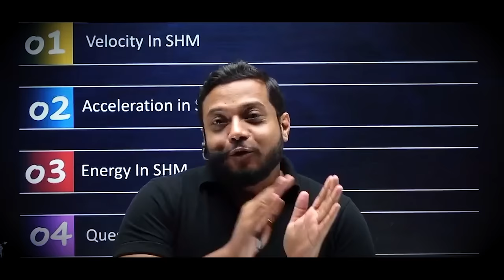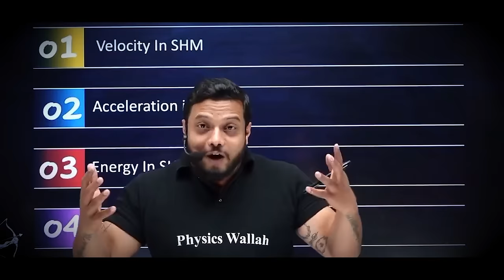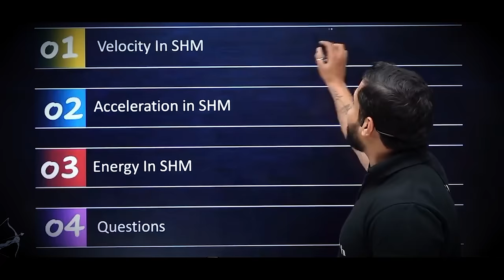Do This if Your Physics is Weak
Rajwant sir shares student should do what in physics to make it strong.

Students must have command over all subjects but there is always a subject which is their favorite, and they should master it. But mastering over any subject requires some strategy and persistence, so this video is shared containing some useful information.

This side PW Emotions.
Stay Motivated!